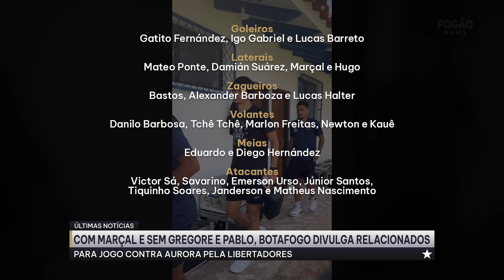🔥MARÇAL VOLTA!!!! BOTAFOGO DEFINE LISTA PARA ENCARAR O AURORA NA LIBERTADORES